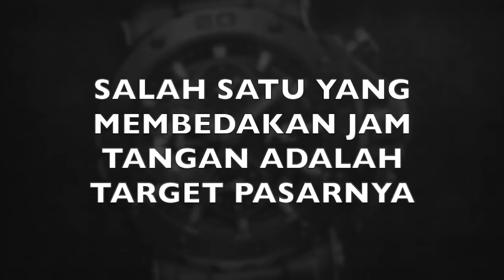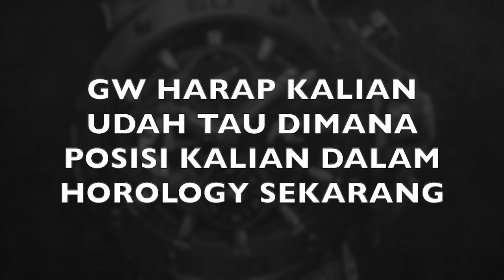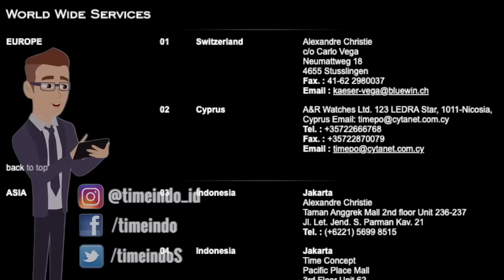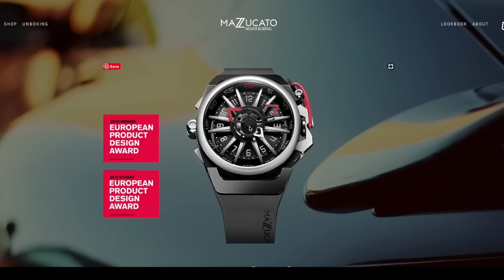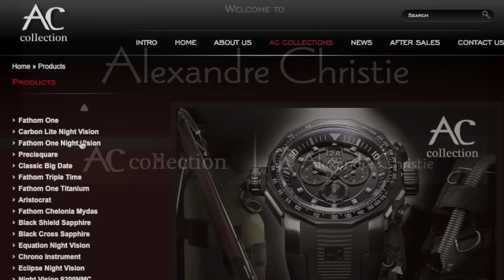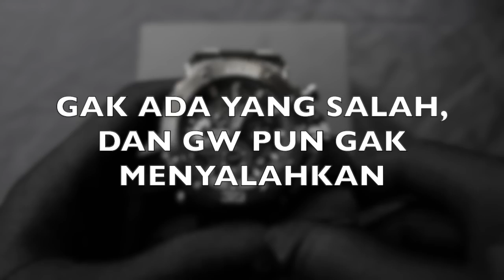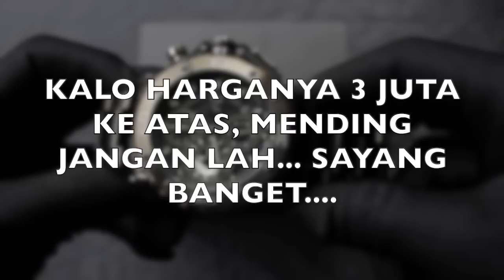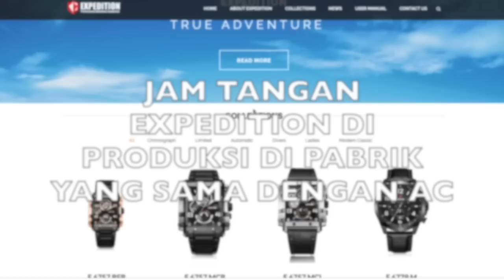SIAPAKAH ALEXANDRE CHRISTIE ⁉️ Review & Opini Jujur Gua.... [English Subtitle]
Dukungan kalian akan kami gunakan untuk keperluan support materi konten dan mendukung project yang sedang atau akan dilakukan oleh HorologyStory seperti pembuatan merk jam sendiri dan lain-lain.

"small amount to make it happen "

WHO IS ALEXANDRE CHRISTIE !? A Review & My Honest Opinion...

Halo bro…

Mungkin video ini Utah lama di tunggu2, sorry baru sempet gw bawain karena gw coba cari sumber2 valid biar lebih objective. Ini murni pendapat jujur gw soal jam tangan ini, jangan tersinggung, dan smog bermanfaat buat kalian…

This video is probably long awaited, I'm sorry I just upload it now because I've been searching for valid sources about this so I can be more objective. This is purely my honest opinion about this watch, no offense, and I hope this is useful for you...

Thanks bro….